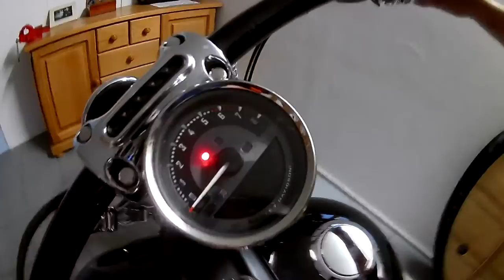Harley breakout 2016 bassani pipes